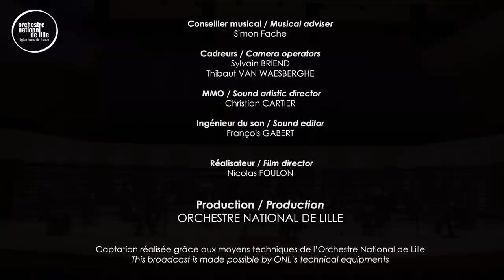L’ORCHESTRE NATIONAL DE LILLE FÊTE LA MUSIQUE ! TCHAÏKOVSKI : SÉRÉNADE & BEETHOVEN : SYMPHONIE N°1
Concert enregistré à l’auditorium du Nouveau Siècle – Lille le 19 juin 2020

Programme
Tchaïkovski : Sérénade pour cordes
Beethoven : Symphonie n°1 – version de chambre, arrangement David Walter

Orchestre National de Lille
Direction : Alexandre Bloch

À l’apogée de sa carrière, Tchaïkovski livre un chef-d’œuvre rayonnant d’optimisme. Correspondant à un moment d’apaisement voire de joie dans la vie tourmentée de ce compositeur, la Sérénade pour cordes Op. 48 jouit d’un élan communicatif d’insouciance et de volupté. Une partition d’un raffinement extrême qui comporte, comme dans les grands ballets du maître russe, une irrésistible valse.

Premier jalon de l’épopée symphonique beethovénienne, la Symphonie n°1, composée dans la tonalité légère et lumineuse de do majeur apporte un souffle nouveau et révolutionnaire. Encore très influencé par le modèle classique de son maître Joseph Haydn, le jeune Beethoven s’en détache pourtant en osant des tournures audacieuses qui deviendront sa véritable signature. On y perçoit déjà l’essence-même de toute son œuvre : la liberté.